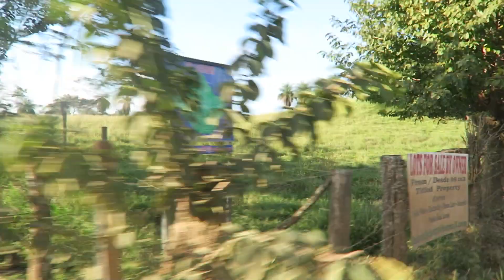Costa Rica Water Fall Jumping!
Today was my friends birthday party so we went to some water falls in the area. Jumped from a 40 feet water fall, and had a good time.

--My snapchat is surfer_atua

You can send stuff to this address and I'll pick it up next time I'm in the States:
Krista Miller
1930 Village Center Circle
3-836
Las Vegas, Nevada
89134